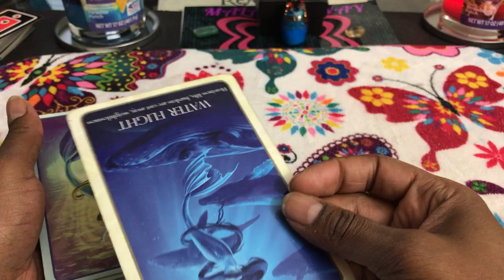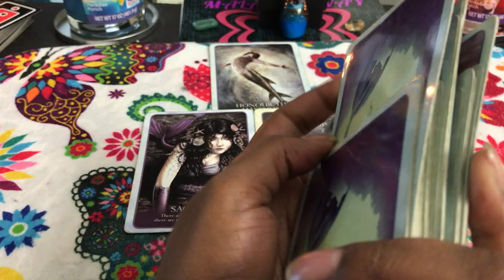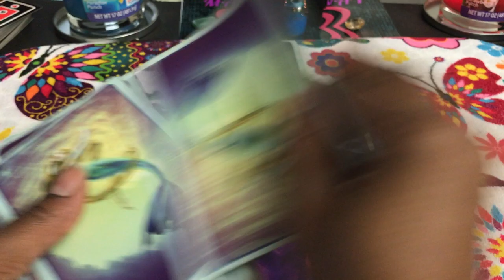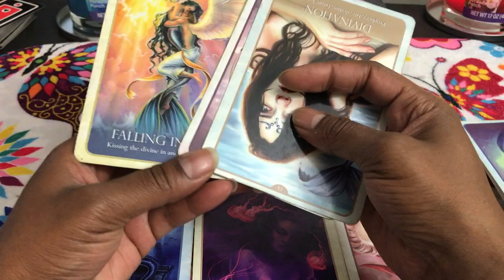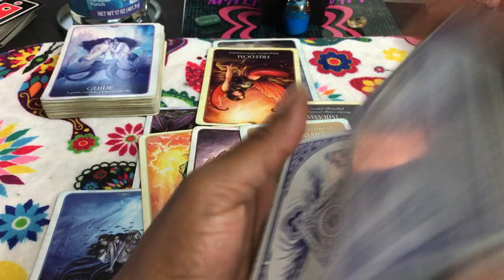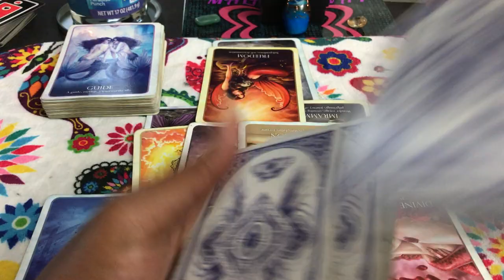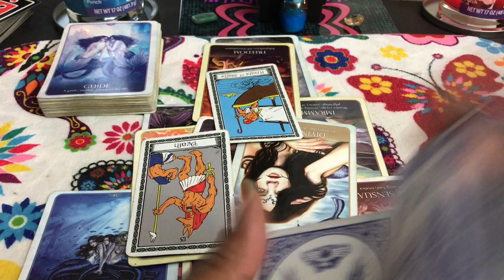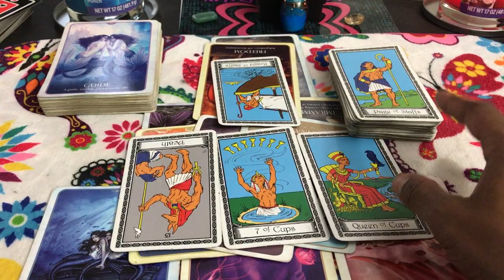🦋 (TIMELESS)) Aries Love reading. I don't want you to go because I don't trust your ex. TAROT TAROT